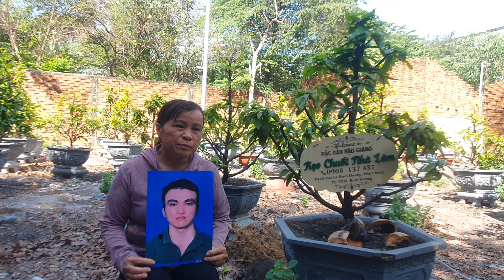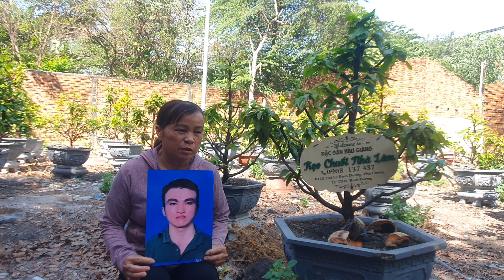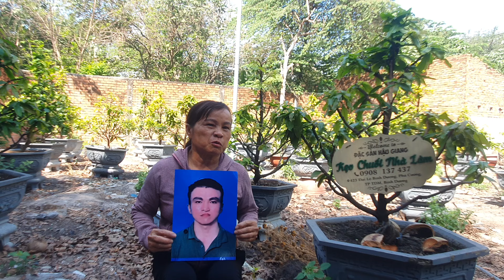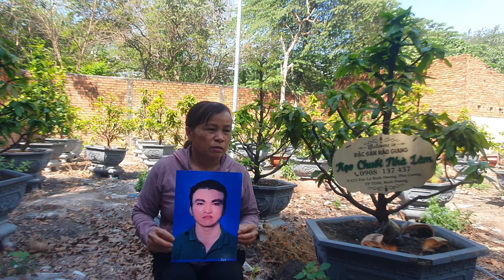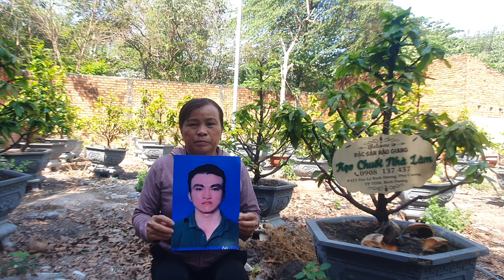Cô quê đắc lắc nhờ timcon ngày 11-3